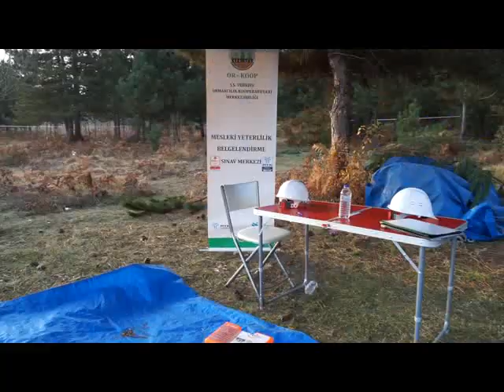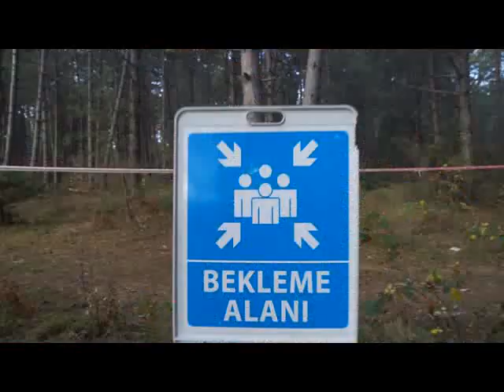OR-KOOP Orman İşçisi Belgeleniyor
Orman işçisi artık belgeli ve bilinçli çalışıyor. Bolu ve çevre illerden eğitim alamaya gelen kişiler uygulamalı ve yazılı sınavlardan geçerek belgelerini almaya hak kazandı.